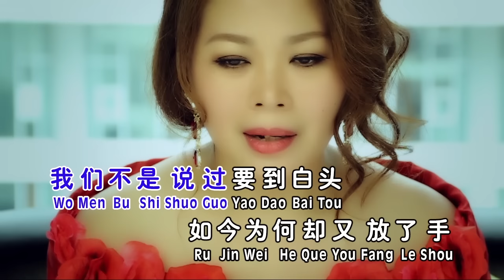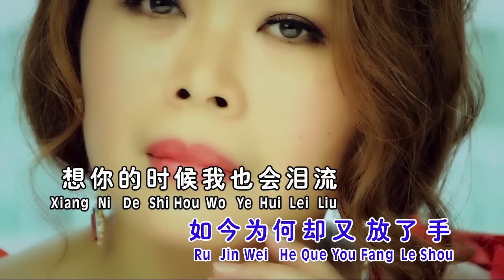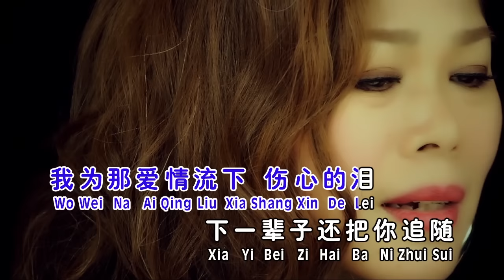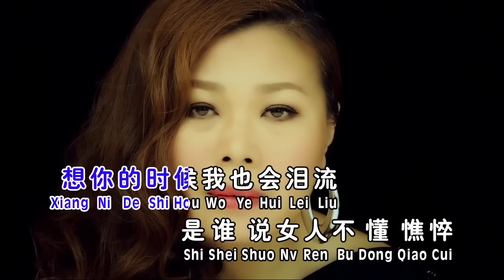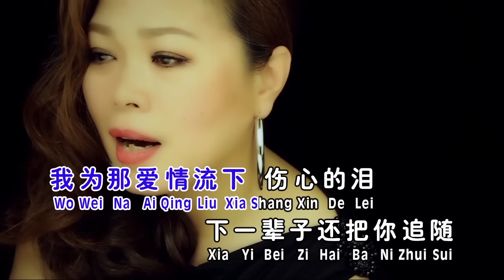欧俪雯SHARON AU I 为爱流下伤心泪 I OFFICIAL MUSIC VIDEO I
为爱流下伤心泪

词/曲:化伟
自从你走后我心好难受，从此以后没有人相守，我们不是说过要到白头，如今为何却又放了手，想你的时候我也会泪流，是谁说男人不懂憔悴，一滴一滴的泪水滴满酒杯，我独自喝下这杯苦水，我为那爱情流下伤心的泪，这一辈子爱你不后悔，只想让你知道你在我的心里，永远永远都是那么美，我为那爱情流下伤心的泪，下一辈子还把你追随，今生不能牵手牵着你一起走，来世就请你为我停留。